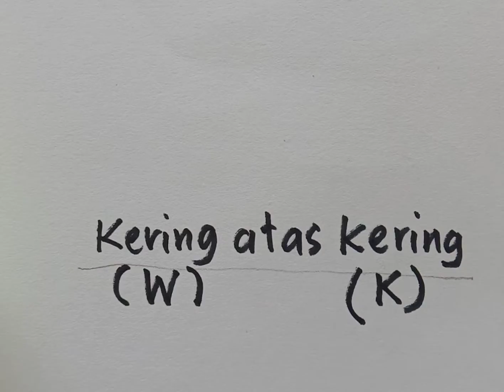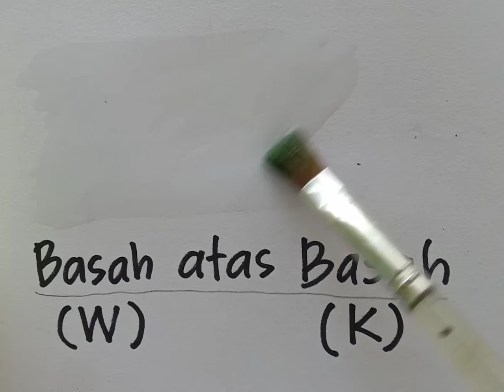December 3, 2022